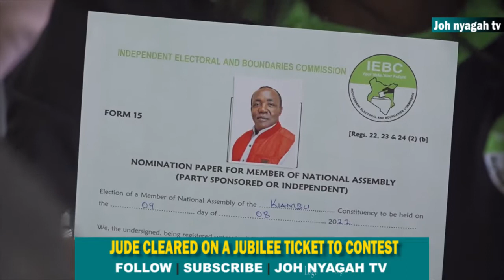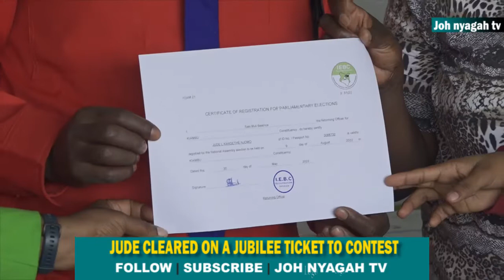MP Jude Njomo cleared on Jubilee ticket to saying he will fully deliver on his remaining agendas.